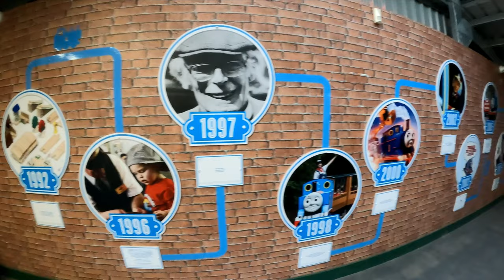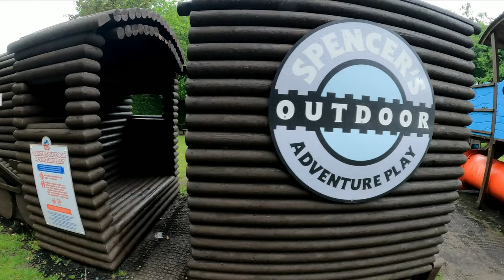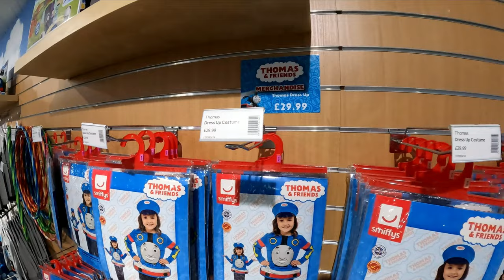Every Ride, Play Area and Attraction in Thomas Land Drayton Manor (July 2022) [4K]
[4K] Thomas Land at Drayton Manor, join us on every ride, play area and attraction in this amazing Thomas the Tank Engine themed area at Drayton Manor featuring a tour on Thomas the Tank Engine himself!

In this Thomas Land video, we bring you everything you can do in Thomas  Land, every Thomas Land Ride, every Thomas Land Play Area and every Thomas Land Attraction including fantastic rides such as Troublesome Trucks, Terrence 'sDriving School and Toby's Tram Express as well as the Discover Thomas Exhibition and a glimpse into Emily's Play Area and Spencer's Outdoor Adventure.

Thomas Land is a themed area at Drayton Manor Theme Park in Staffordshire, England, based on the children's television series Thomas and Friends. Thomas Land stands on the former site of Robinsons Land.

Construction began on Thomas Land while Drayton Manor was still open in September 2007 and many of the Drayton Manor Robinsons Land rides were moved to other areas of the theme park for the remainder of the season. The Robinsons Land rides with the except of Veteran Cars (now Sodor's Classic Cars) were then sold to Funland in Hayling Island.

Thomas Land officially opened to the public on 15 March 2008. An expansion of Thomas Land with additional attractions opened on 8 April 2015.

There is also a Thomas Land located in Fuji-Q Highland Park in Japan which opened in 1998 and has some similar rides including Go! Go! Balst Road which is the same as Rocking Bulstrode and Shuppatsu! Harold's Sky Patrol which is Harold’s Helicopter Tours.

Thomas Land is included in the Drayton Manor Park ticket and there is no extra charge for any of the rides

You can see our Full Thomas Land tour showing every ride, shop and attraction on our channel:

Including rides, shows, attractions and walkthroughs.

We also have walkthroughs of some fantastic themed areas similar to Thomas Land right here on our channel:

Our Drayton Manor info can be found here with all the details you will need for a visit:

Kit Used
We also use a GoPro Hero 9 and the Insta360 ONE R as backup cameras

⏱️⏱️ CHAPTERS ⏱️⏱️
00:00 Every Ride in Thomas Land
00:10 Troublesome Trucks Runaway Coaster
01:41 Jeremy Jet’s Flying Academy
03:56 Flynn’s Fire Rescue
06:04 Captain’s Sea Adventure
08:23 James & the Red Balloon
10:21 Blue Mountain Engines
11:59 Toby's Tram Express
14:07 Thomas The Tank Engine Tour
17:37 Terrence's Driving School
10:42 Discover Thomas & Friends Exhibition
20:08 Spencer’s Outdoor Adventure Play
22:34 Thomas The Tank Engine Tour
25:55 Harold’s Helicopter Tours
28:32 Cranky’s Drop Tower
29:34 Rocking Bulstrode
31:39 Thomas Land Shop
38:53 Sodor Classic Cars
41:20 Winston’s Whistle-Stop Tour
44:21 Emily’s Adventure Play
45:15 Lady’s Carousel
46:50 Bertie Bus
48:16 Diesel’s Locomotive Mayhem